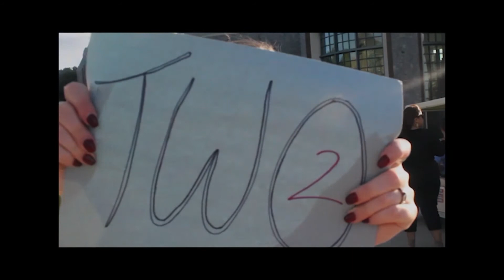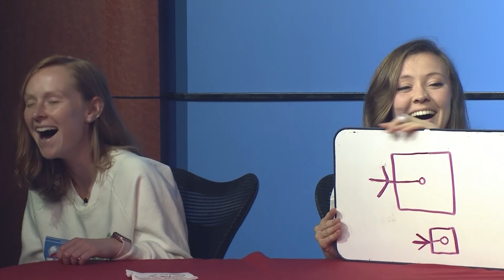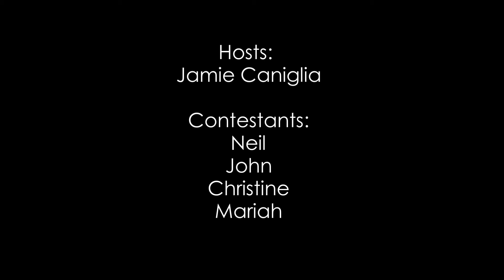It Takes Two S2 E6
Check out the series finale of It Takes Two. We have a battle between best friends, hosted by our own Jamie Caniglia for the final time. We wish Jamie and the rest of the Class of 2018 the best of luck!